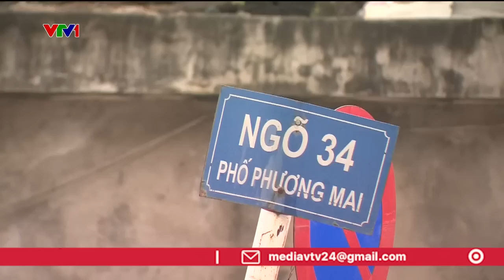Trông xe giá cao trước cổng bệnh viện | VTV24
Việc tồn tại các bãi trông xe tự phát, thu giá cao khiến không chỉ người bệnh bị lừa mất tiền mà đây còn là nguy cơ gây mất an ninh trật tự tại các khu vực khám chữa bệnh.